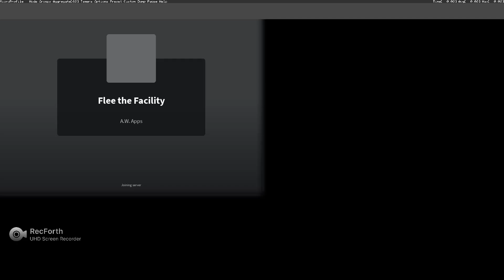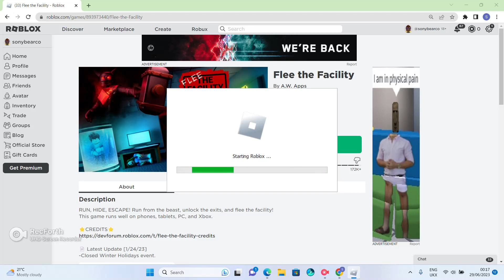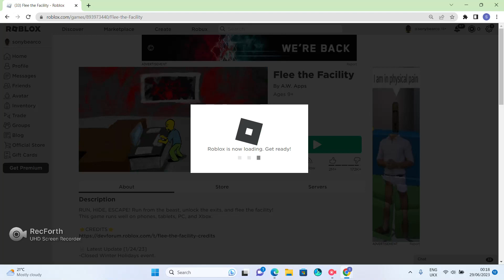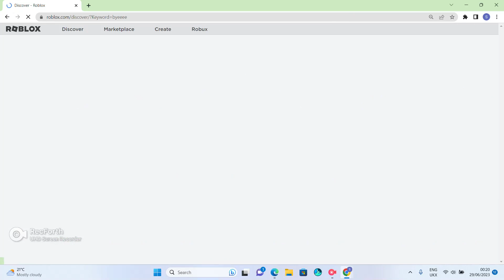Playing flee the facility but everyone left